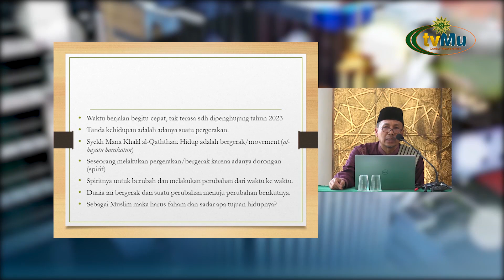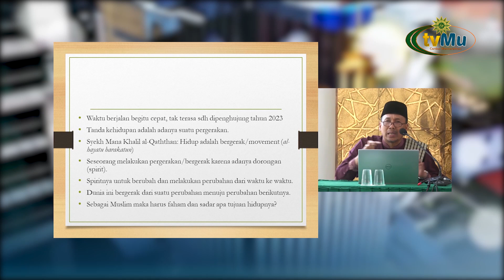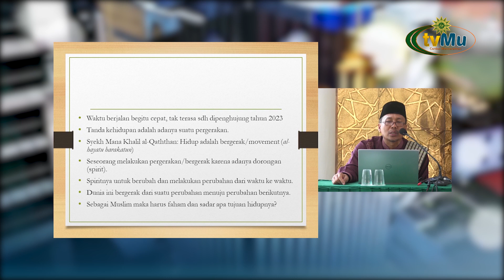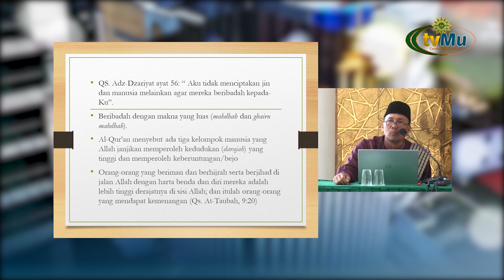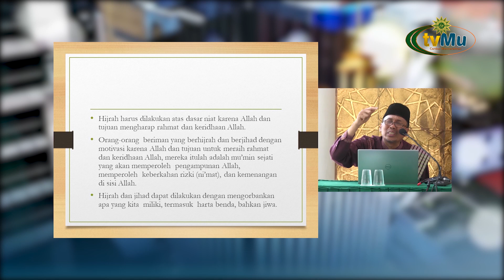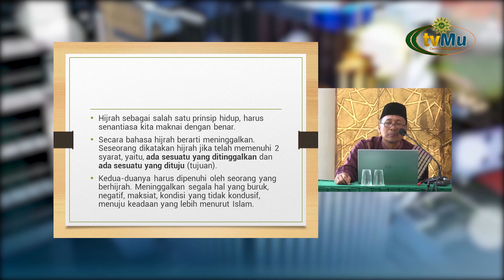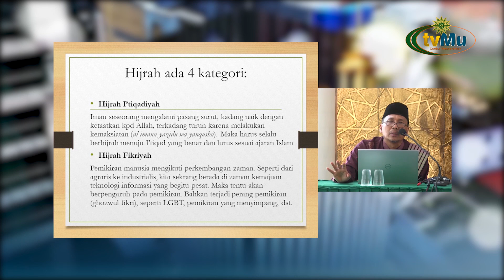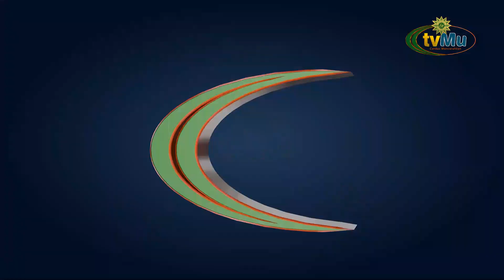MIMBAR AT TANWIR || SPIRIT HIJRAH SEPANJANG TAHUN